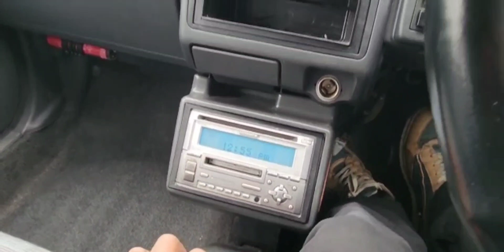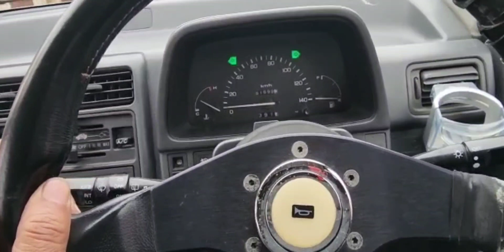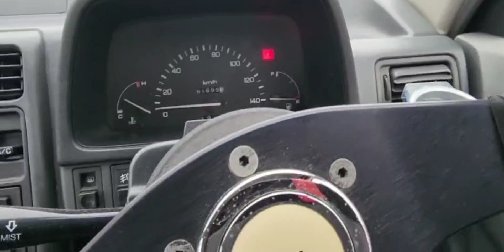JA2ホンダ年式1991年トゥデイポシェットリミテッドJA2 Honda Today Pochette Limited